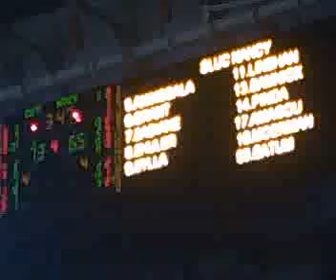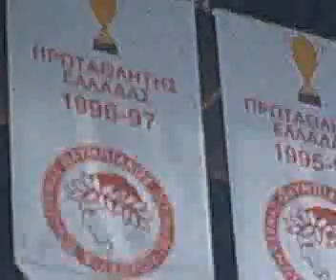ΟΛΥΜΠΙΑΚΟΣ - ΝΑΝΣΙ 16 11 2011 OLYMPIAKOS - SLUC NANCY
ΟΛΥΜΠΙΑΚΟΣ - ΝΑΝΣΙ 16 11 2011 ΓΙΑ ΤΗΝ ΕΥΡΩΛΙΓΚΑ ΣΤΟ ΣΤΑΔΙΟ ΕΙΡΗΝΗΣ ΚΑΙ ΦΙΛΙΑΣ OLYMPIAKOS - SLUC NANCY